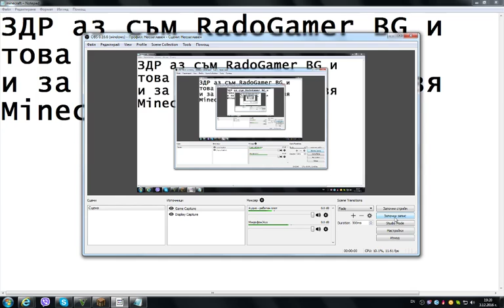1-ви клип!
Харесаи!
Абонираи!
и Коментираи!
обичам ви хора чао!